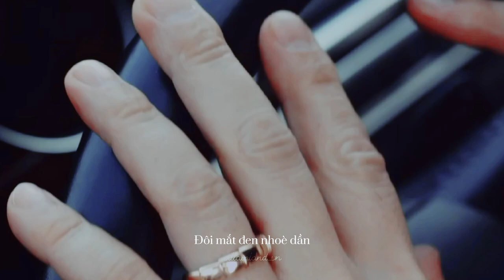[Short vid] Park Byung Eun 박병은 / Kang Yoon Gyeom 강윤겸 x Lee Rael 이라엘 - Eve 이브 ep16.1